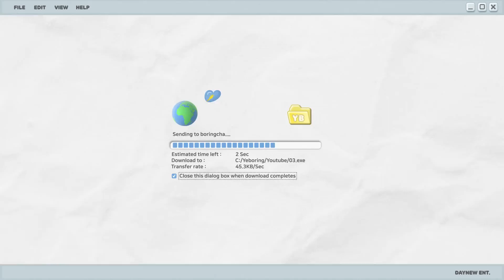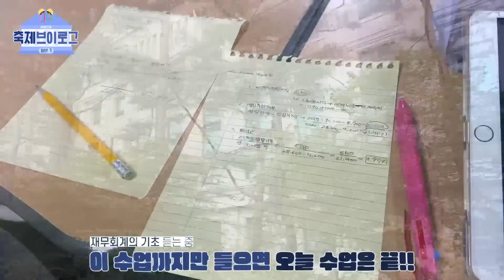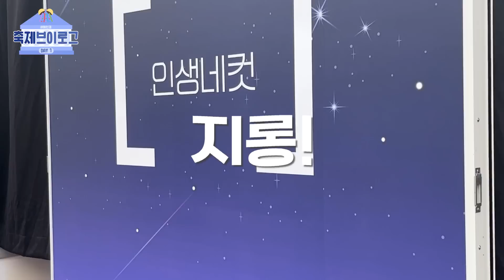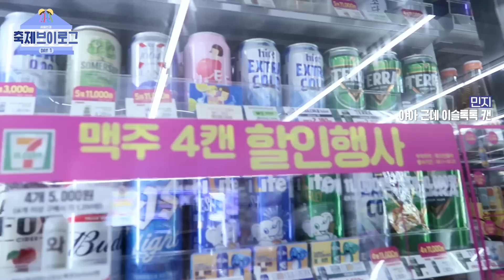이번엔 가을 축제! 두 번째 대학교 축제 VLOG | 10cm, 크러쉬, 빅나티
•인스타그램
ID | yeboring03

•03년생 입니다!